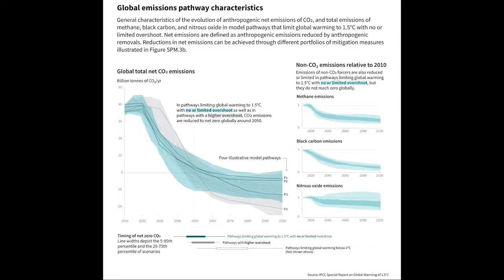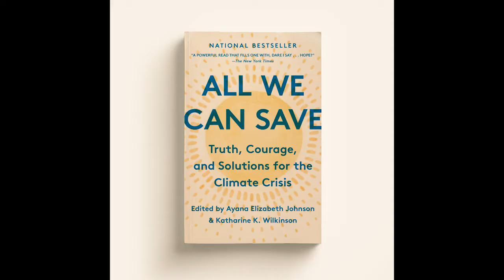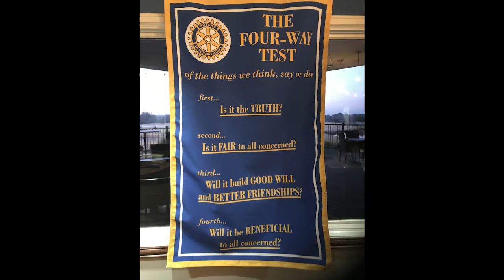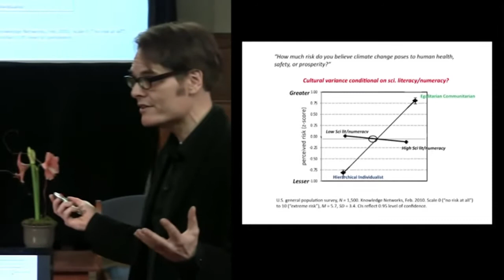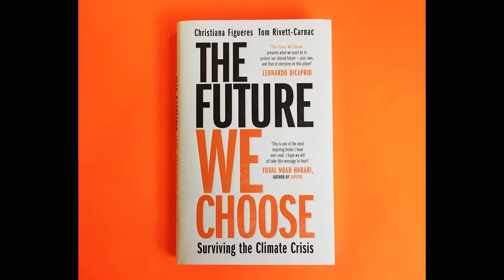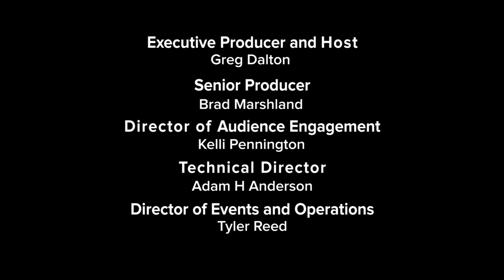Climate One TV: Katharine Hayhoe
Despite her identity as an evangelical, climate scientist Katharine Hayhoe doesn't accept global warming on faith; she crunches the data, analyzes the models, and helps engineers, city managers and ecologists quantify the impacts. In her new book, Saving Us: A Climate Scientist’s Case for Hope and Healing in a Divided World, Hayhoe argues that when it comes to changing hearts and minds, facts are only one part of the equation; we need to find shared values in order to connect our unique identities to collective action. Yet in light of the latest, bleakest UN Intergovernmental Panel on Climate Change report — which has been called a “code red for humanity” — where does Hayhoe still manage to find hope? Join us for a conversation with this United Nations Champion of the Earth and one of Time ’s 100 Most Influential People.

3:00 Glasgow
8:21 Climate Conflict
16:20 Late night talk shows talk climate
21:35 Ten Climate Commandments